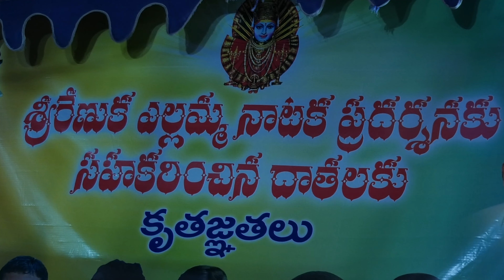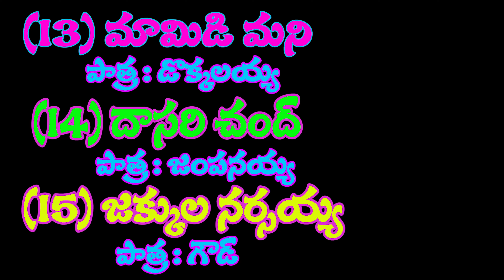2023 ILLANTHAKUNTA YELLAMMA NATAKAM PART 10 || GAMMATHI TV YELLAMMA NATAKAM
2023 ILLANTHAKUNTA YELLAMMA NATAKAM PART 10 || GAMMATHI TV YELLAMMA NATAKAM
Gammathi Tv Natakalu | Gammathi Tv Bagavatham | Gammathi Tv Kathalu#GammathiTvYakshaganam#Kathalu#
Gammathi Tv Natakalu |Gammathi Tv Bagavatham Gammathi Tv Burra Kathalu Gammathi Tv Yakshaganam
Gamjmathi Tv | Natakalu | Oggu kathalu | Burra Kathalu | Bagavatham | Tempuls | Folk Songs | Mimicry